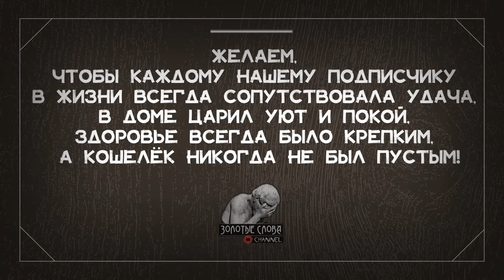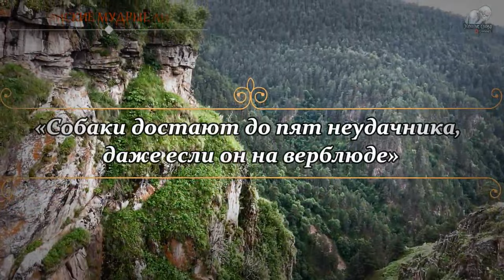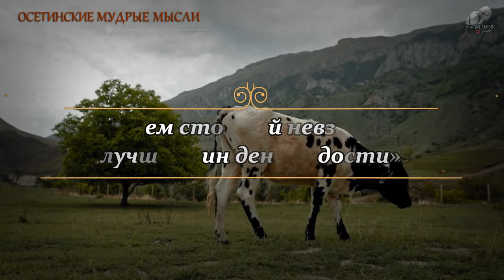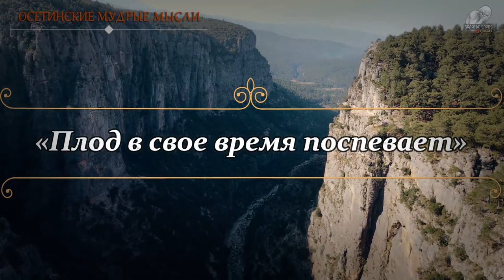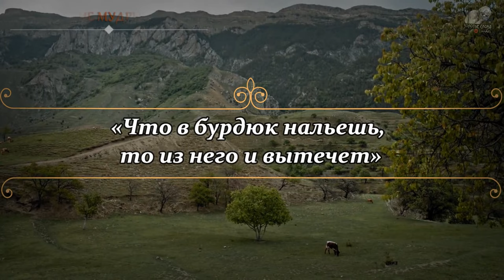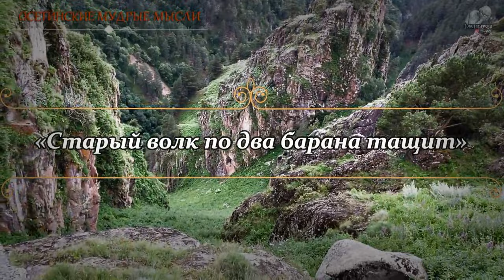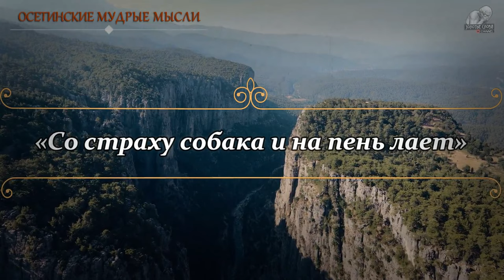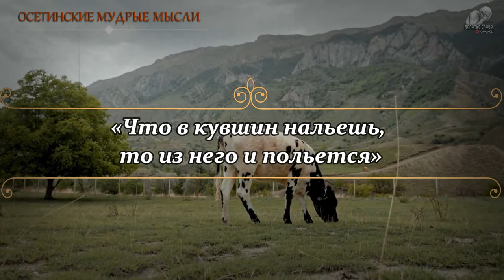Осетинские мудрые мысли, Пословицы и поговорки Осетии, Золотые слова Осетинского народа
Очень мудрые Осетинские пословицы и поговорки, которые должен знать каждый умный и мудрый человек.
🔴 Ставить палец ВВЕРХ👍 либо ВНИЗ👎 - РЕШАТЬ ТОЛЬКО ВАМ!
Цитаты, афоризмы и высказывания Осетинских мудрецов и писателей о родном Осетинском народе и его жизни.
Осетиины (ирон. ир, ирӕттӕ; дигор. дигорӕ, дигорæнттæ) — ираноязычный народ, живущий на Кавказе. Являются потомками алан. Основное население Северной Осетии (часть РФ) и Южной Осетии. Живут также в других районах Российской Федерации, в Грузии, Турции и других странах.
На превью, Хетагуров Коста Леванович - осетинский поэт, драматург, публицист, этнограф, живописец, общественный деятель. Основоположник осетинской литературы
ПОДДЕРЖКА И МНОГО ИНТЕРЕСНОГО
СВЯЗЬ с нами:
♥ Будем очень признательны, если Вы напишете  в комментариях - что Вам нравится в наших видео, или что не нравится, и почему Вам не нравится. Этим Вы нам очень поможете.

А ещё, давайте дружить и на других площадках. Вам это будет только в плюс, вот увидите!
ЗОЛОТЫЕ СЛОВА:
☯ Желаем, чтобы в жизни Вам всегда сопутствовала удача и все беды обходили стороной!
Cлова, над которыми стоит задуматься! Гениальные цитаты великих и успешных людей, которые мотивируют жить и развиваться.

Может Вы также искали на Ютубе что-то подобное из фраз ниже?
Так не переживайте! Всё это у на есть на канале. А именно:
10 лучших цитат Чингисхана, афоризмы , высказывания
Кавказские Цитаты, афоризмы, мудрые мысли и высказывания
Чингисхан. Цитаты основателя самой крупной в истории человечества континентальной империи.
Слова величайшего монгольского полководца.
Мудрость Африканских Племён, цитаты, поговорки
Цитаты МАРКА ЦУКЕРБЕРГА / Мудрые и Золотые Слова Успешного Человека и миллиардера
Мудрые высказывания и лучшие цитаты Чингисхана
Турецкие Пословицы и Поговорки
ЦИТАТЫ ВЕЛИКОГО ХАНА МОНГОЛЬСКОЙ ИМПЕРИИ
Итальянские Пословицы и Поговорки| Итальянская мудрость
НАПОЛЕОН ХИЛЛ, цитаты, афоризмы, высказывания и умные слова | Думай и Богатей
Мудрости ИНДЕЙЦЕВ
Мудрые Еврейские Цитаты
Хан Кончак - кипчакский Чингисхан /Взятие Киева в 1203 г.
Ужасающие ЦИТАТЫ СТАЛИНА, Шокирующие Цитаты.
Гениальные Цитаты ОБ ОДИНОЧЕСТВЕ,Цитаты и Афоризмы Великих Людей
Великая и Ужасная ФАИНА РАНЕВСКАЯ.
ЧИНГИСХАН. Монгольская империя и Великая степь. Год 1212
Цитаты ЗИГМУНДА ФРЕЙДА
История Блокады Ленинграда, Реальные кадры